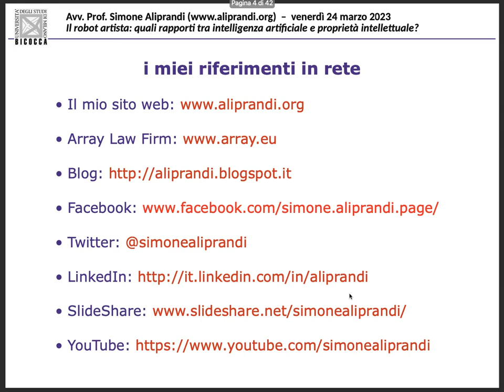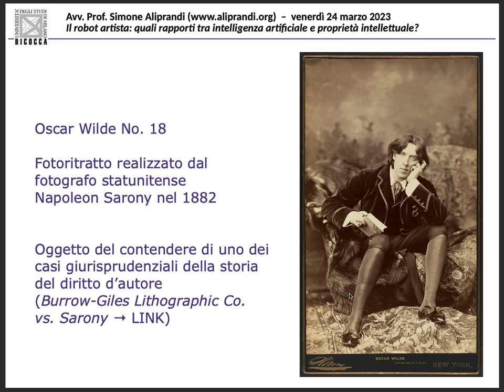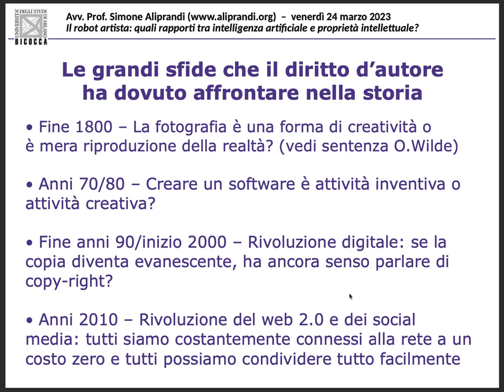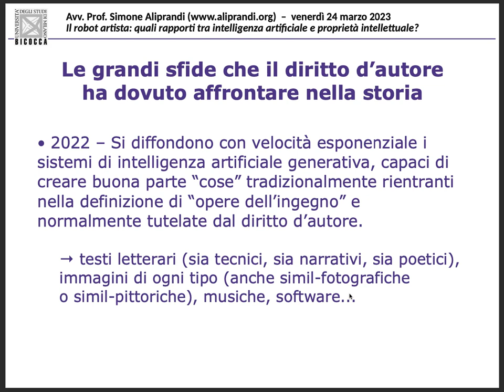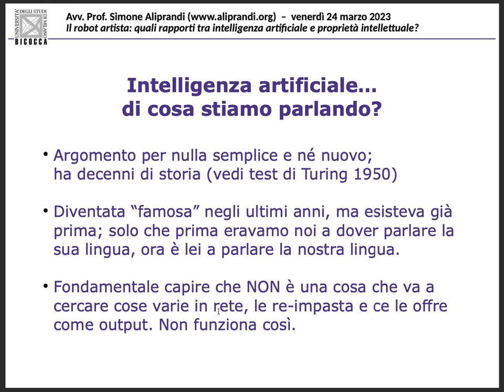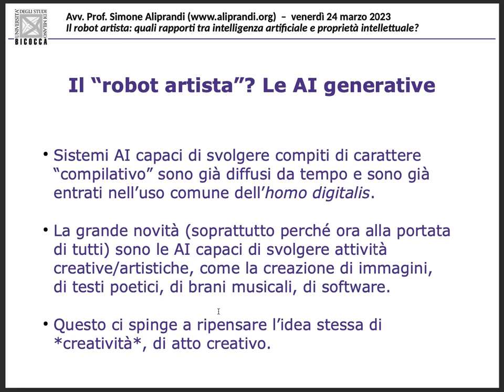Dalla foto di Oscar Wilde ai sistemi AI generativi: le sfide per il diritto d'autore nella storia